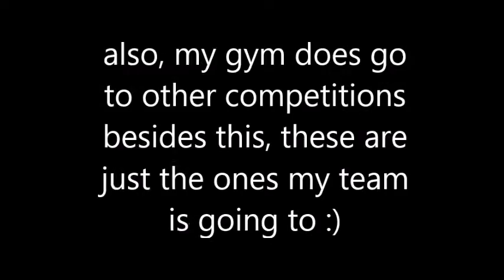Competition Schedule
Description